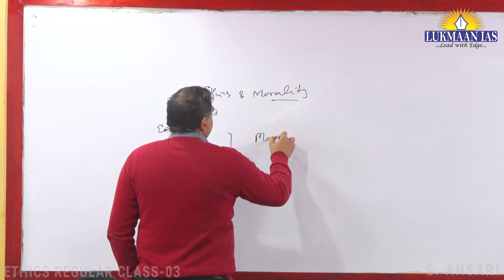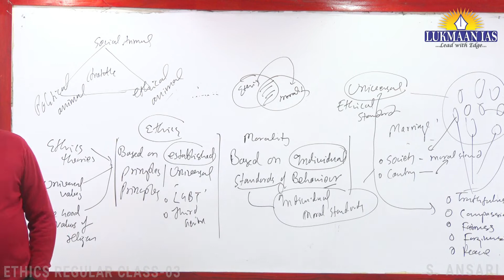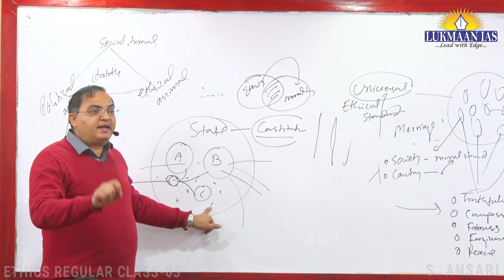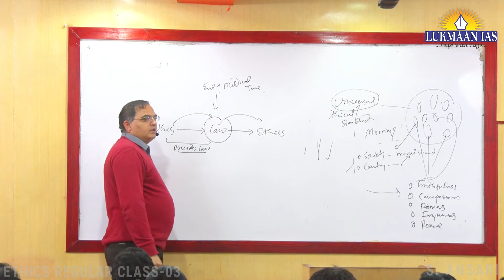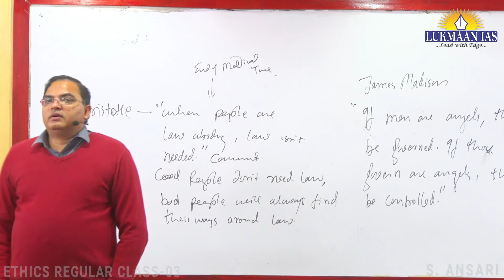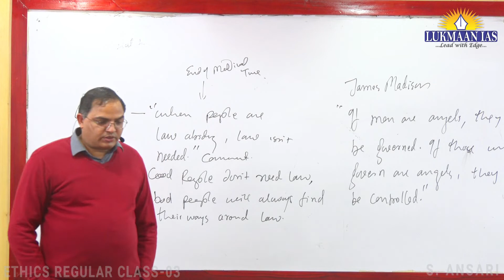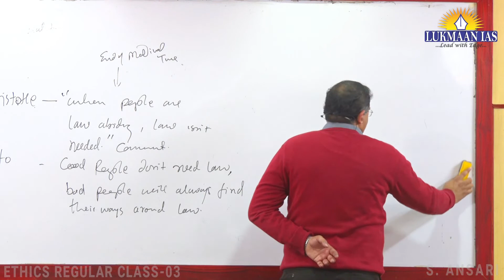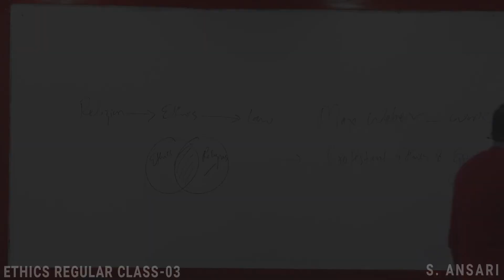ETHICS AND MORALITY BY S.ANSARI I PART-02 I UPSC MAINS CSE 2020-21 I GS PAPER IV | LUKMAAN IAS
For more videos public administration of by S. Ansari

For more videos Strategy Session of by S. Ansari

Lukmaan IAS WhatsApp Group Free For UPSC Aspirants

Join Lukmaan IAS Telegram Channles

The channels provide you all sorts of relevant free resources, reports, information and replies to the queries. They guide you from the begging to the end of your journey to become IAS. Some important FEATURES are as follows:

1. Daily Current Affairs-A News bulletin
2. WSDP (Writing Skill Development Program): Link for important articles, important quotes of the day, GS/ESSAY/ETHICS MAINS-BASED questions for daily writing practice COMPILED from newspapers/blogs/websites/online news media like the Print, the Quint and the Wire.
3. Daily Writing Practice: Every day one question for GS, Ethics and Optional Subjects and their model answers.
4. S Ansari and the Lukmaan Team guiding on how to write good answers?
5. Details analysis of civil services examination based on last five years reports of the UPSC
6. A separate forum for debate of optional subjects-how to opt optional subject?
7. PT MCQ and their answers & explanations
8. Weekly Current Affairs
9. ED(Editorial Discussion) CLASSES NOTES-the best substitute for current developments
10. Miscellaneous type of information/reports like the Economic Survey,etc.

Will you like to miss all such guidance and resources?

To know more about Online/Offline IAS Classes offered by Lukmaan IAS

Lukmaan IAS is turning dreams into reality. An institute for complete Civil Services Exam Preparation. Best IAS Institute in Delhi, Best IAS Institute for GS Foundation, Best IAS Institute for GS Paper IV, Best IAS Institute for Ethics Case Studies , Best IAS Institute for Public Administration Optional, Best IAS Institute for Sociology Optional , Best IAS Institute for History Optional, Best IAS Institute for Current Affairs, Best IAS Institute for Geography Optional, Best IAS Institute for law Optional, Best IAS Institute for Polity (GS Paper II) , Best IAS Institute for GS Paper III , Best IAS Institute for GS Paper I, Best IAS Institute for Ethics, Best IAS Institute for Current Development, Best IAS Coaching in Old Rajinder Nagar, Best IAS Coaching in Krol Bagh, Best IAS Coaching in Mukherjee Nagar, Best IAS Coaching in Bhopal, Topper's Choice IAS Coaching in Delhi, Best IAS Coaching in New Delhi. Best IAS institute for Daily Current Affairs, Best IAS institute for weekly Current Affairs, Best IAS institute for monthly Current Affairs. Best IAS institute for Editorial Discussion.